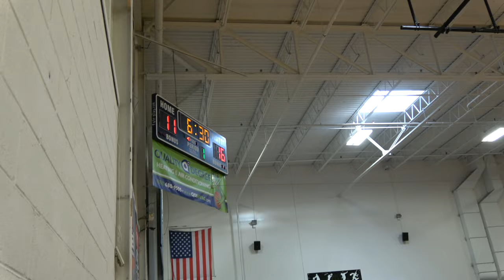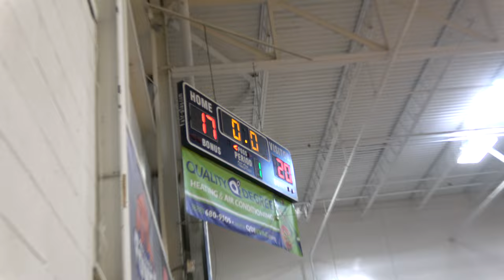NY Titans 022517 18u gm1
Pre Nat tourney
NY Titans vs KSA 18u
8am game for both teams.
Winner of this game plays the winner of HUsay vs Philly Suns
Need to win at least one of the first two games to make playoffs.
Competitive Edge Sports
King of Prussia
32 minute game.
16 minute running time.